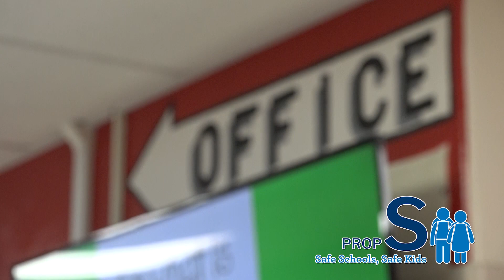How Prop S impacts students and staff at Oakville Middle School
The Mehlville School District Board of Education has a zero tax rate increase bond issue measure on the ballot on April 6, 2021. The bond issue, called Proposition S, would fund projects to improve student safety and accessibility and complete deferred maintenance without increasing the tax rate.

These projects would be funded at Oakville Middle School:
- Security entrance
- Outdoor lighting